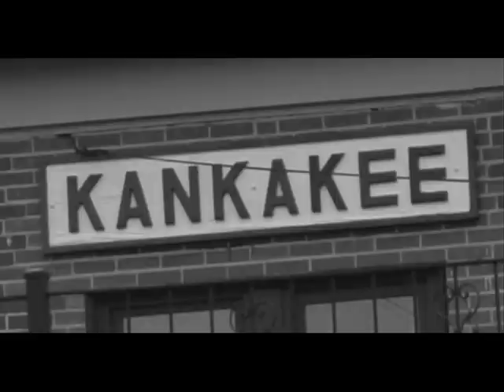The City Of New Orleans Willie Nelson With Lyrics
The  City  Of New Orleans   Willie  Nelson

Ridin' on the City of New Orleans
 Illinois Central, Monday mornin' rail
 Fifteen cars and fifteen restless riders
 Three conductors and twenty-five sacks of mail
 All along the south-bound odyssey
 The train pulls out at Kankakee
 And rolls along past houses, farms and fields
 Passin' trains that have no names
 And freight yards full of old black men
 And the grave-yards of the rusted automobiles

 Good morning America, how are you?
 Say don't you know me, I'm your native son
 I'm the train they call the City of New Orleans
 And I'll be gone five-hundred miles when the day is done

 Dealin' cards with the old men in the club car
 Penny a point ain't no one keepin' score
 Pass the paper bag that holds the bottle
 Feel the wheels grumblin' 'neath the floor
 And the sons of Pullman porters, and the sons of engineers
 Ride their father's magic carpet made of steel
 Mothers with their babes asleep, rockin' to the gentle beat
 And the rhythm of the rails is all they feel

 I'll be gone five-hundred miles when the day is done

 Night time on the City of New Orleans
 Changin' cars in Memphis, Tennessee
 Halfway home, we'll be there by mornin'
 Thru the Mississippi darkness rollin' down to the sea
 But all the towns and people seem to fade into a bad dream
 And the steel rails still ain't heard the news
 The conductor sings his songs again
 The passengers will please refrain
 This train has got the disappear in  railroad blues.

 Goodnight America, how are you?